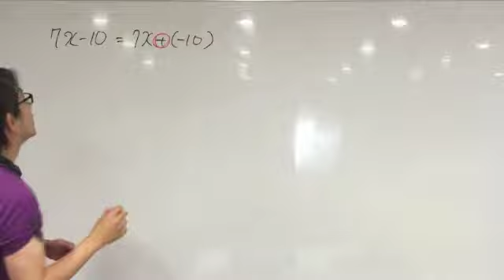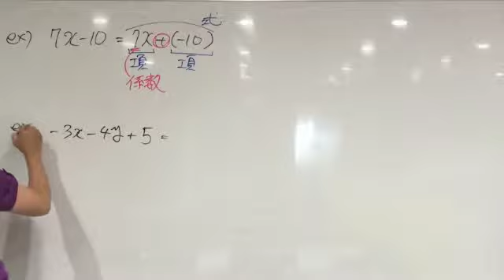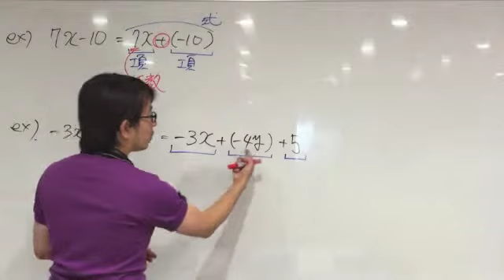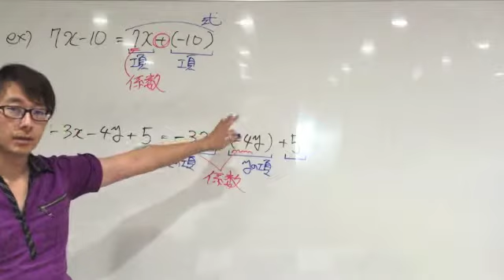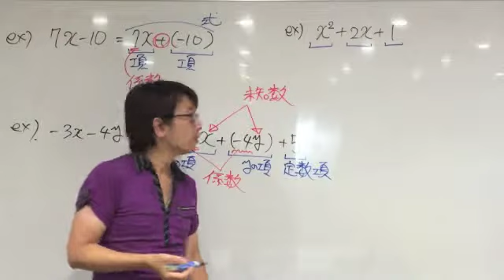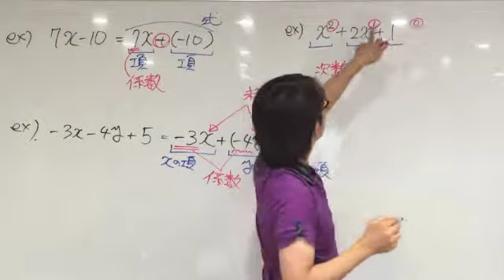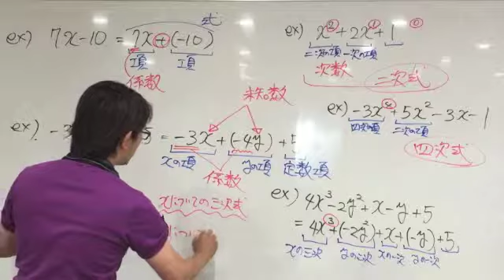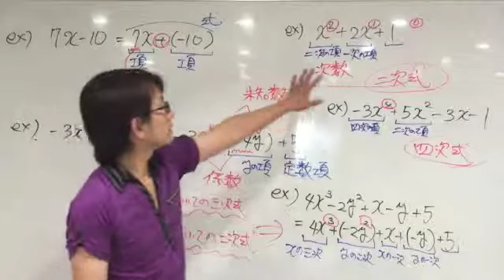項 係数 次数 用語を覚えればマジで成績上がるから！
熊本の塾を超える！アップスタディの公開中動画一覧！

今回は色々用語を覚えていきましょう。
項、係数、次数など、今のうちに知っておくと便利です！